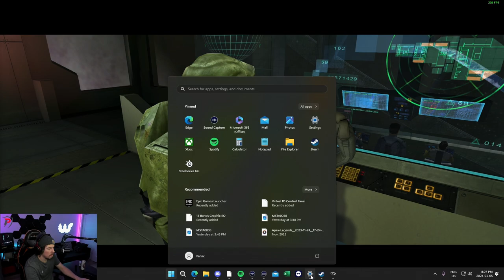Halo CE Legendary Playthrough! Part 1 - The Pillar of Autumn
Part 1 of my 1st addition to PaNiiC's Playthroughs! Watch us die repeatedly until we succeed for many laughs and maybe even some tips!

Thanks so much to those who viewed and raided during the streams!

Thanks to Obi for reliving the good ol' halo days with me!